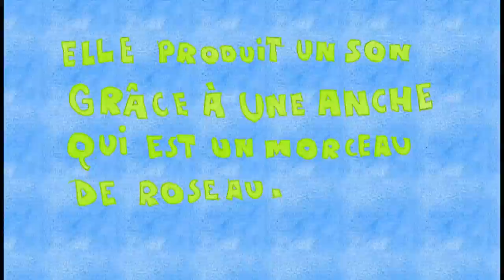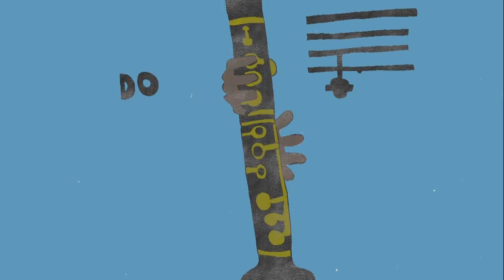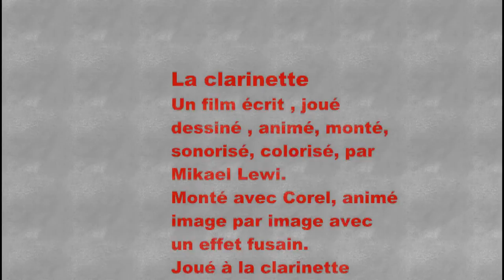La clarinette (2015)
Mon idée dans cette vidéo était de faire découvrir la clarinette, l' instrument inventé en Allemagne au 18ème siècle, pour lequel W.A. Mozart à composé le concerto pour clarinette N°1 en A majeur, à travers un dessin animé où l'animateur 2D est clarinettiste. C'est surtout une vidéo expérimentale pour donner envie de jouer de cet instrument.